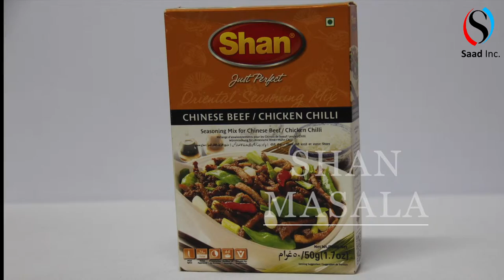Shan Chicken Chili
How to make Chicken Chilli
Pride of Pakistan - Shan Masala
Cooked, Made and Video produced by Saad Allahwala

This video is a COPYRIGHT of Saad Allahwala